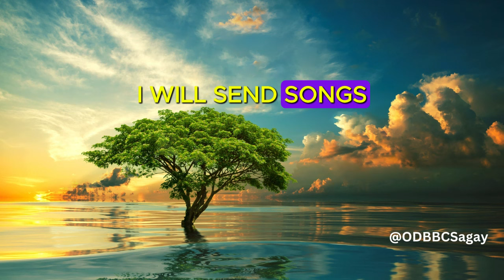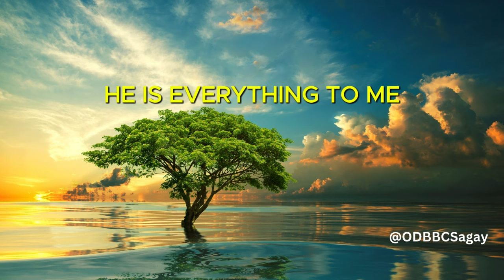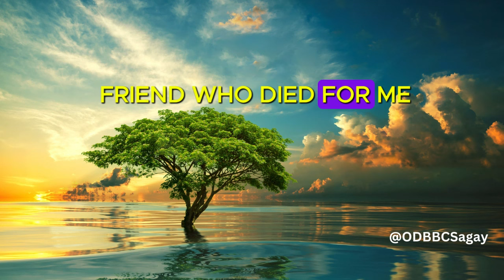The Great Redeemer | with lyrics